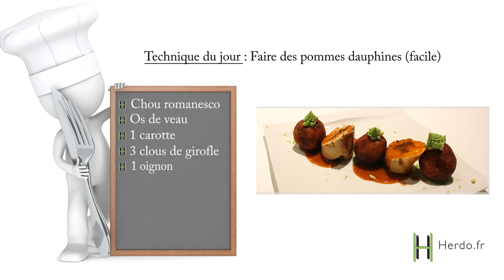Poulet à la moutarde l'ancienne : Préparer des pommes dauphines (facile) : Épisode 5/7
Technique du jour Préparer des pommes dauphines (Facile)

Pour préparer des pommes dauphines faciles, on se contente de cuire des pommes de terre et ensuite, de les écraser à la fourchette. On les assaisonne avec du sel, du poivre, du thym et de la muscade. Ne pas insérer de matières grasses car la pomme dauphine n'aurait aucune tenue. Normalement, pour faire des pommes dauphines dans les règles de l'art, il faut mélanger les pommes de terre à une pâte à choux. Ayant conscience que cela peut prendre du temps, cette technique permet d'éviter d'en faire une.
On ajoute ensuite de la farine, jusqu'à obtenir la consistance d'une pâte.
On modèle ensuite nos pommes dauphines en faisant une boule, il ne reste plus qu'à les cuire dans une huile à 180 degrés pour les colorer.
Ces pommes dauphines feront office de garniture dans la recette du poulet à la moutarde à l'ancienne.